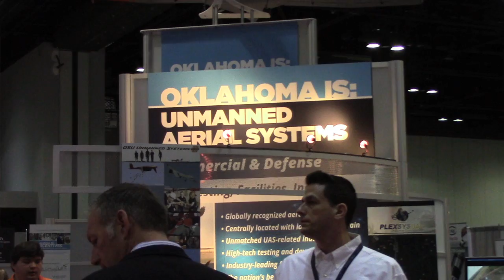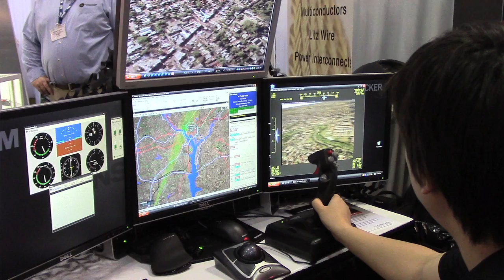AUVSI Opens in Orlando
The Association for Unmanned Vehicle Systems International opened its annual conference and show this week in Orlando.  AVweb was there and spoke to AVUSI president Michael Toscano about the state of the industry.